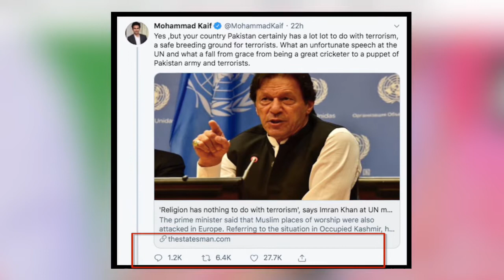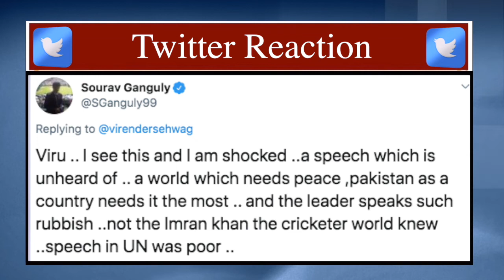Kaif ने अपने तीखे हमलों से कश्मीर पर Imran Khan को किया क्लीन Bowled | India News